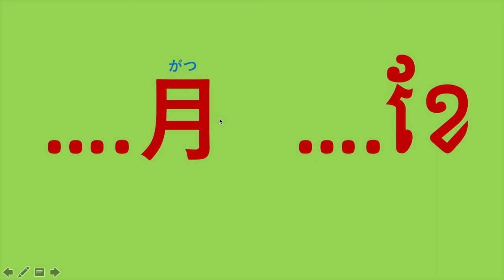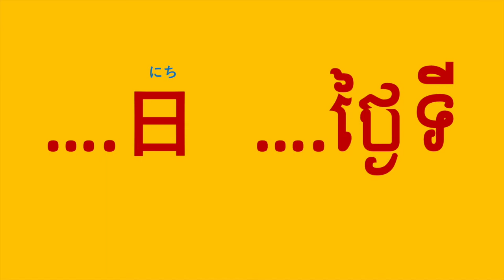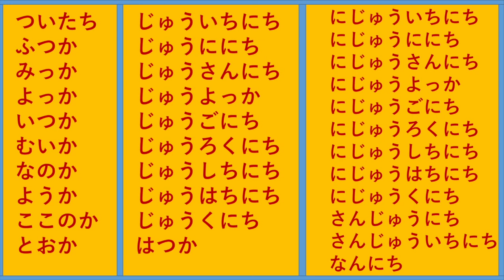CJ12 learning japanese 2/5/រៀនភាសាជប៉ុន ចាប់ពីថ្នាក់ដំបូង មេរៀនទី២/៥/Cambo Japan